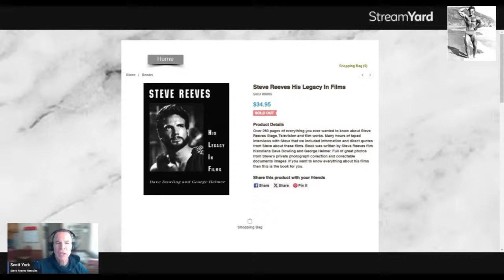Coming Up! An Interview With Steve Reeves Expert and Author, Dave Dowling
Let me know if you have any specific questions for Dave about Steve Reeves movie career.  From 'Hercules" to 'A Long Ride From Hell".  This is going to be entertaining, educational, and fun.  See you soon. - Scott

The first award-winning bodybuilder turned action movie hero.  Steve was cast as "Hercules" in 1957.  He was paid just $10,000 for the role.  The movie went on to make millions and Steve became the #1 movie star in the world in the late 1950's.

My name is Scott York and I am the owner of the biggest Steve Reeves collection of memorabilia in the world. This collection will not remain private. Instead, the goal is to make it available to enthusiasts and researchers to help grow their love and appreciation for Steve Reeves history.  I hope it will inspire people of all ages to never stop chasing their dreams and aspirations.